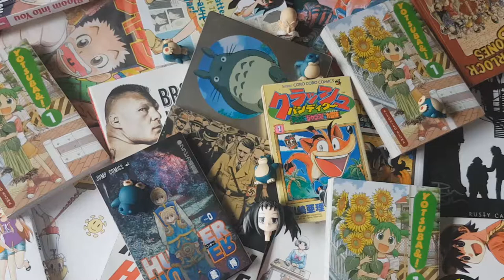Coca Cola Review | MANGA TUESDAY EP. 1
Thank J Tay for the song he sent me 2 years ago that I didn't use until now, you're a legend J Tay.